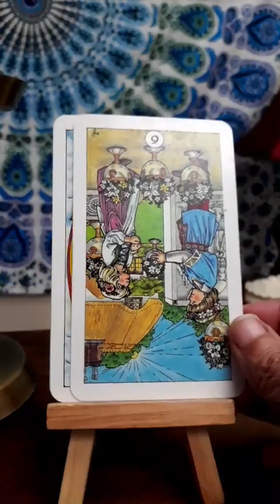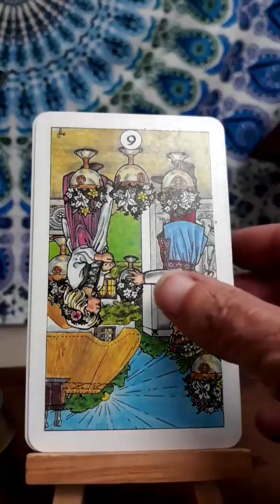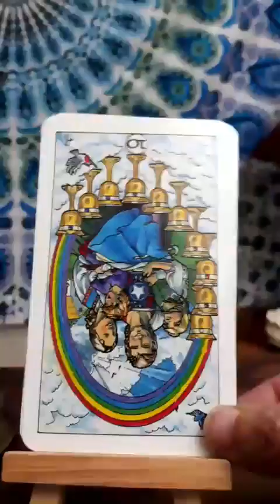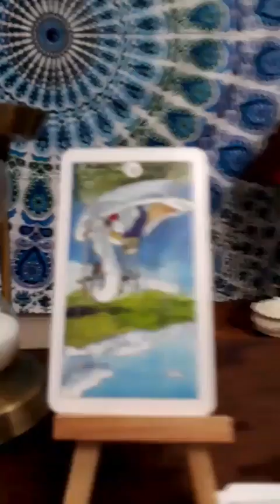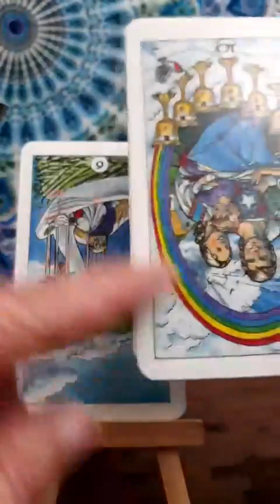Weekend Energy Forecast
Chance always favors a prepared mind! This weekend is a tough one for some and understandably so.